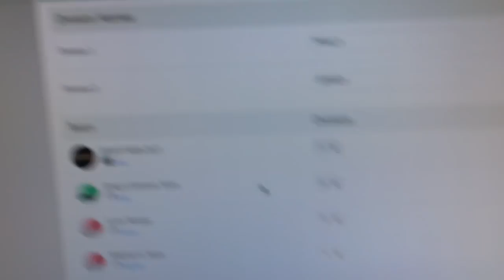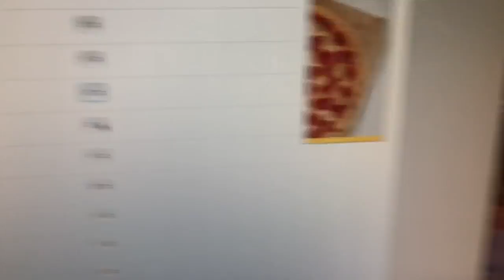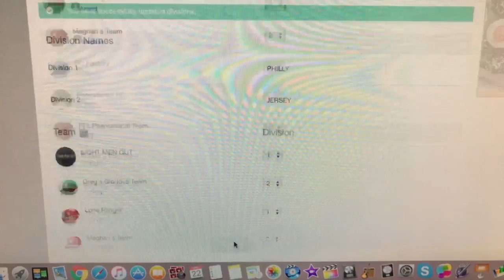My Saturday night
Power outage